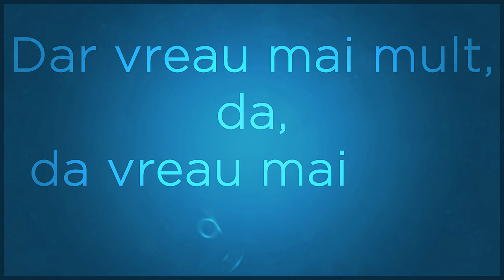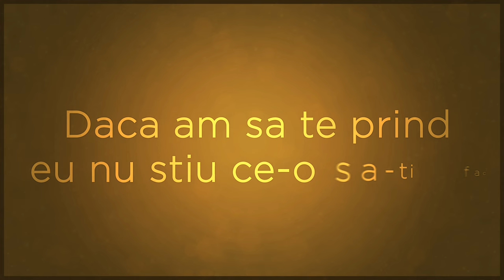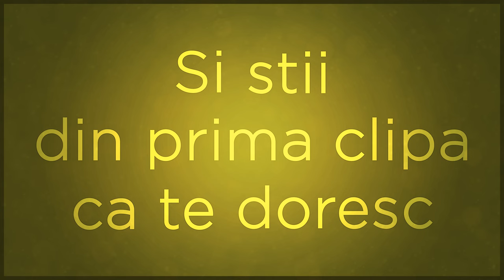Roberta feat Free Deejays - La Cafea (Official Single)